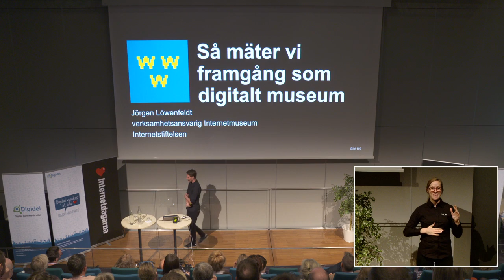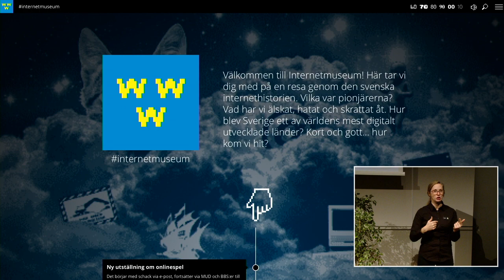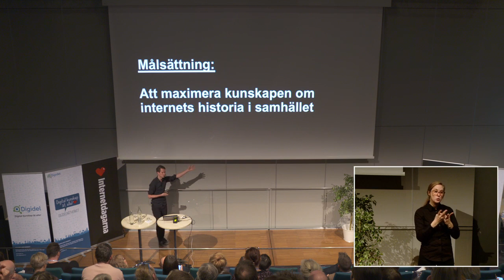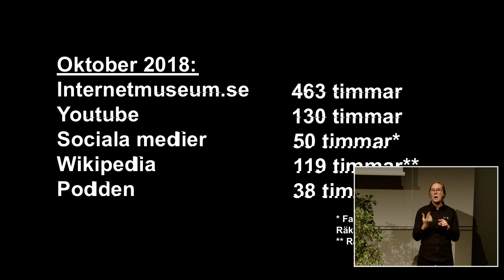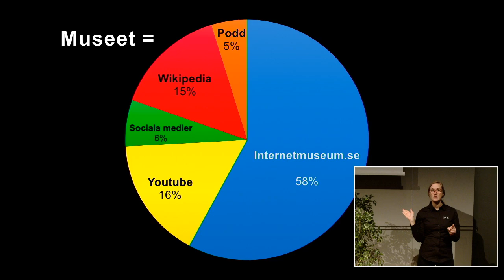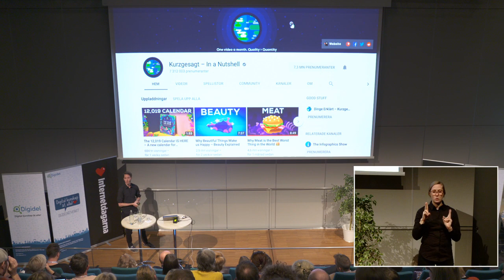Jörgen Löwenfeldt I Så mäter vi framgång som digitalt museum I Internetdagarna 2018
Jörgen Löwenfeldt, verksamhetsansvarig på Internetmuseum.
Jörgen Löwenfeldt är verksamhetsansvarig på Internetmuseum, som drivs av Internetstiftelsen. Han är journalist och författare, och senast aktuell med romanen Ensamma tillsammans.

Internetmuseum är ett helt digitalt museum som drivs av Internetstiftelsen. Där berättas internets historia ur ett svenskt perspektiv och nedslag görs vid viktiga och intressanta händelser på vägen fram till det internet vi har nu.